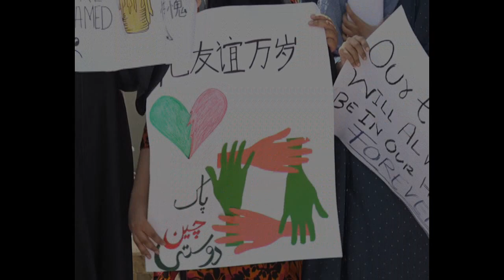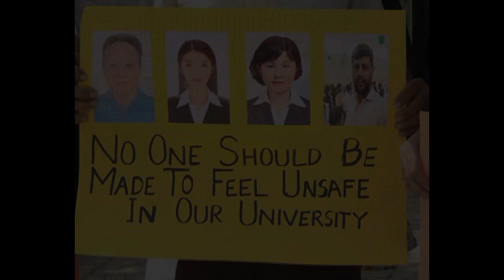KU Confucius Institute Students | Solidarity Demonstration | Peaceful Walk | 29-04-2022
کنفیوشس انسٹی ٹیوٹ برائے چینی زبان جامعہ کراچی میں زیر تعلیم طلبہ دھماکے میں جاں بحق ہونے والے اساتذہ کے لواحقین سے اظہار یکجہتی کا مظاہرہ کررہے ہیں۔